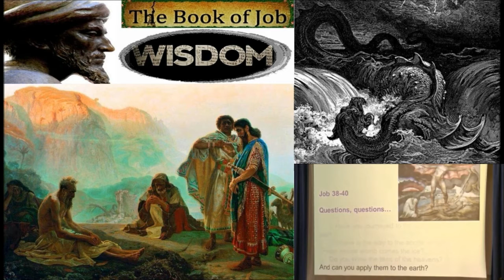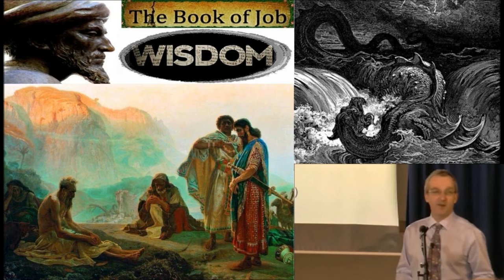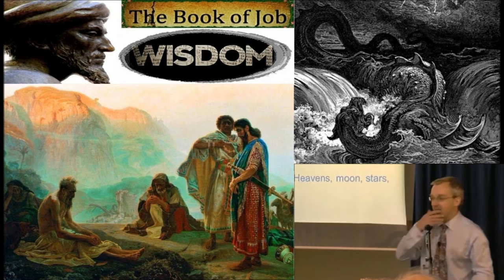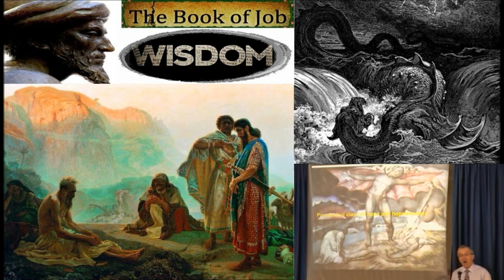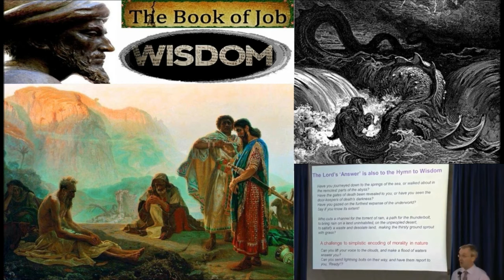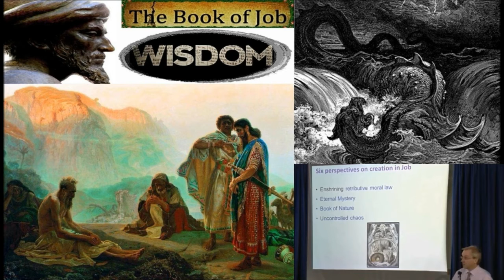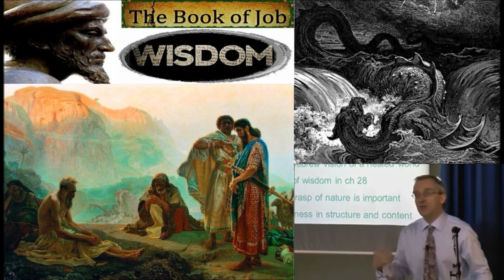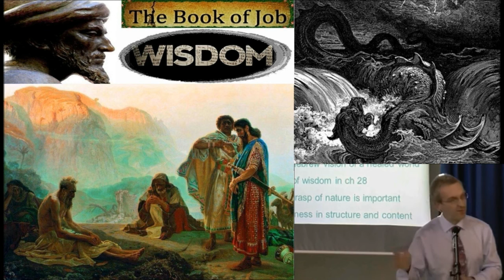The Lord's Answer to Job - Tom McLeish